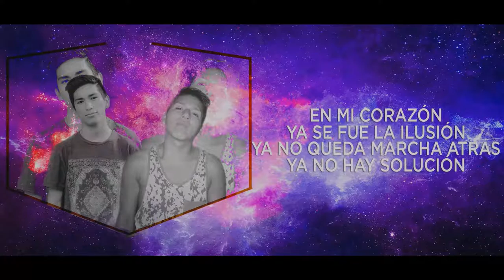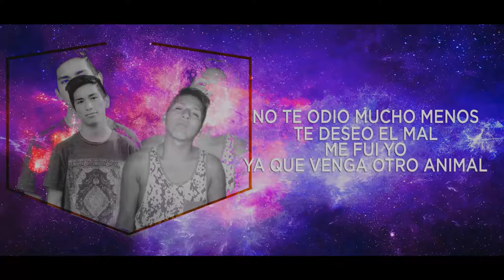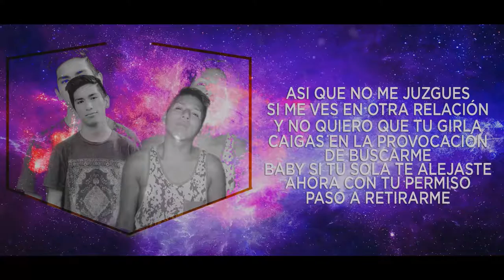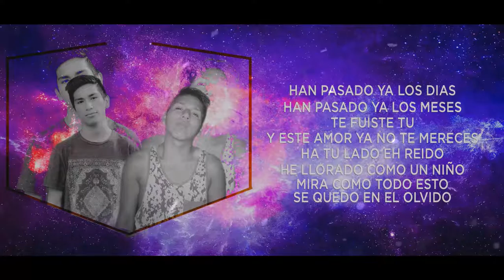Jhonny Cabrera + Sheiko Reyes - Se Quedo En El Olvido